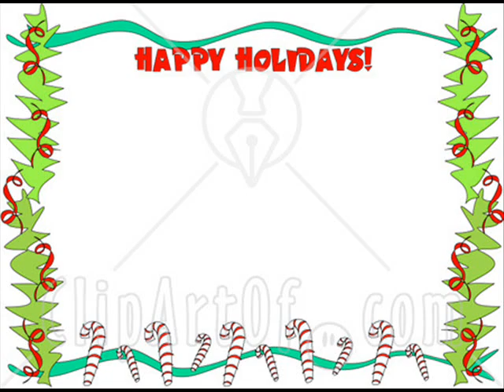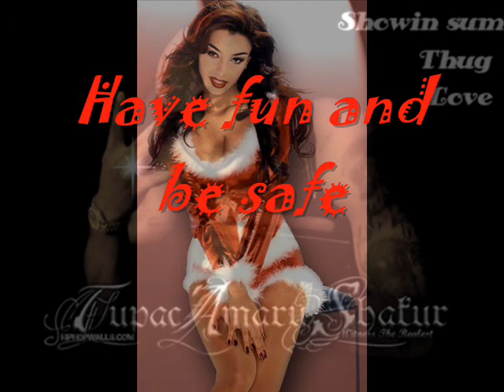MERRY CHRISTMAS FROM LACEY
Happy Holidays from me to you:)